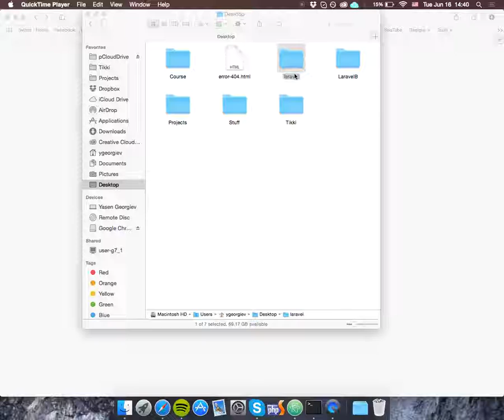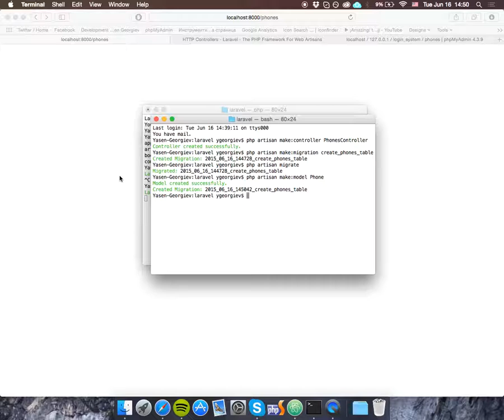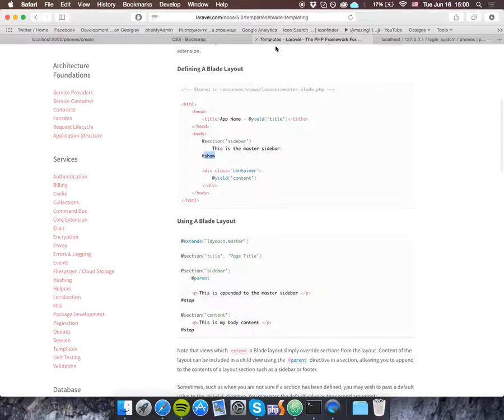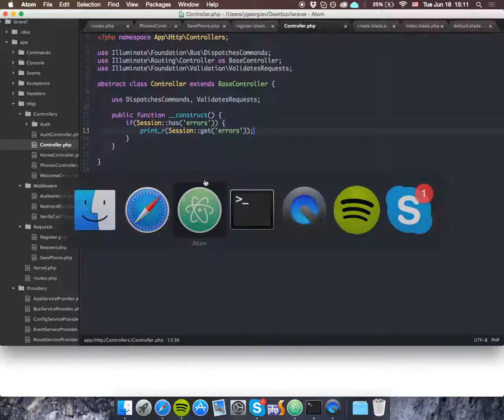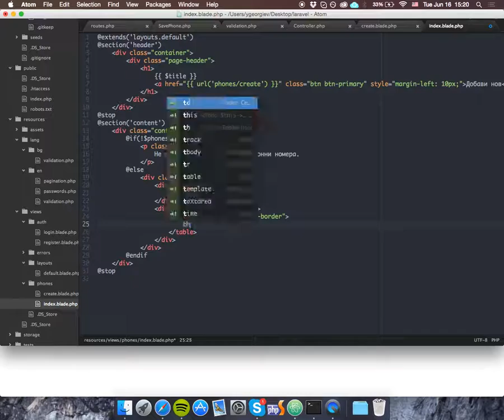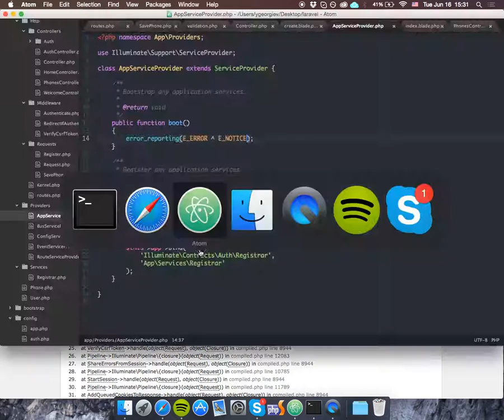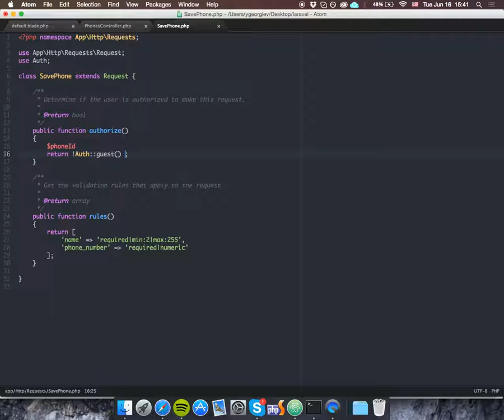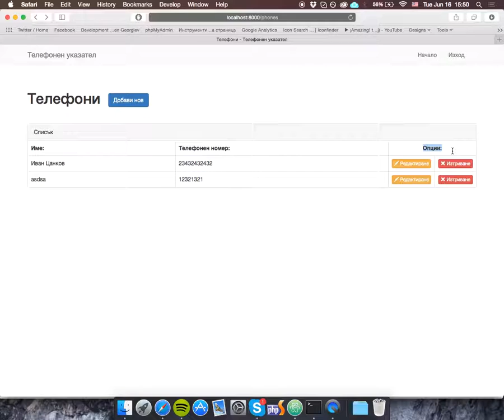19. Телефонен указател. Част 2. Група А - Курс по PHP уеб разработка